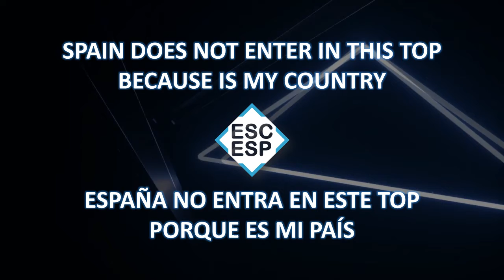MY TOP 2 | EUROVISION SONG CONTEST 2019 | NEW: 🇪🇸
ENTRIES:
- ALBANIA: Jonida Maliqi - 'Ktheju tokës'
- SPAIN: Miki Núñez - 'La Venda'